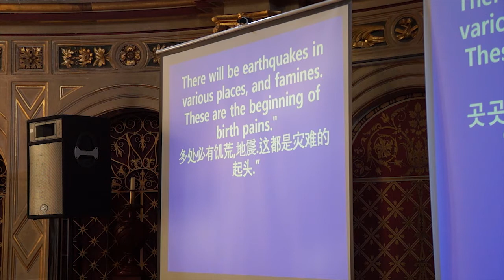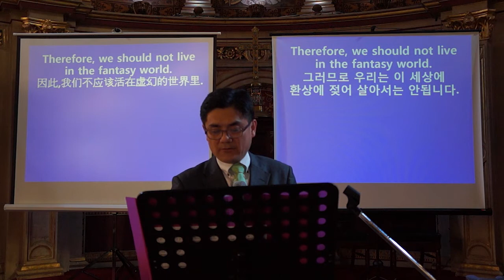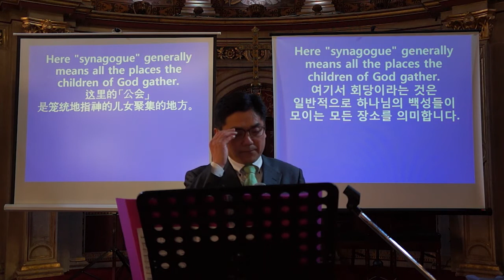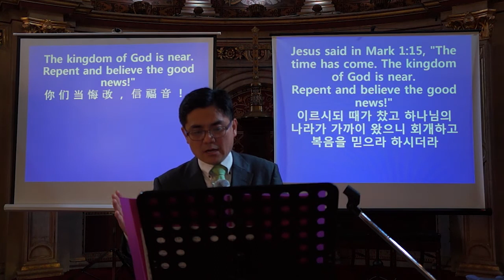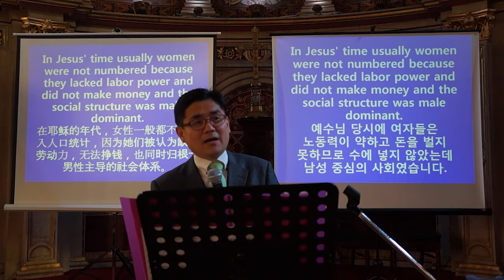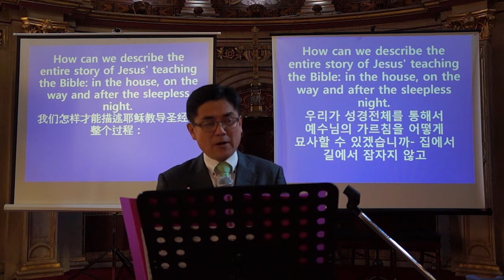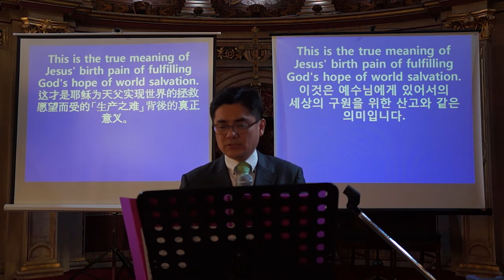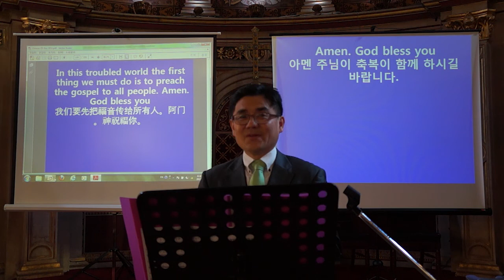Royal Holloway EACF - Sermon 25th November 2012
Royal Holloway East Asian Christian Fellowship
Sunday 11am at Chapel
Rev. Byeong Joon Cha